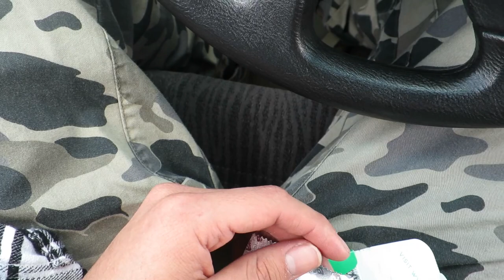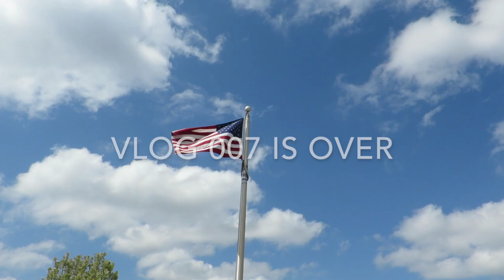CONEJO LOCO !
VLOG NUMERO 7  VLOGGER EN ESPAÑOL